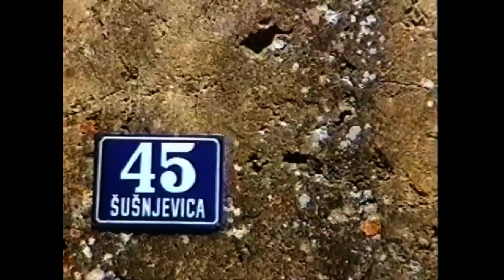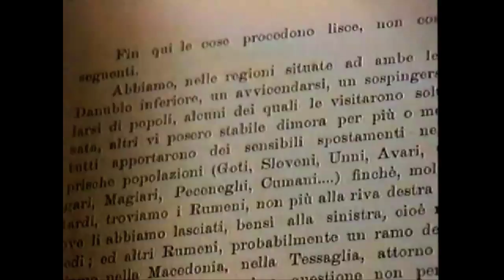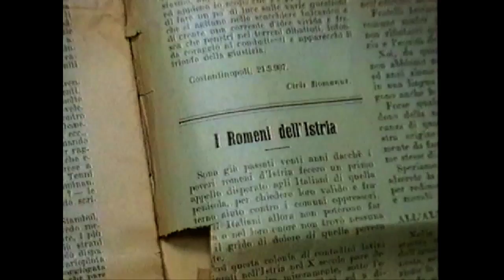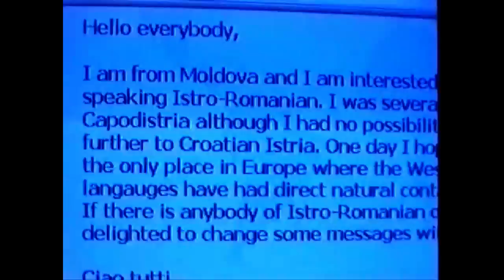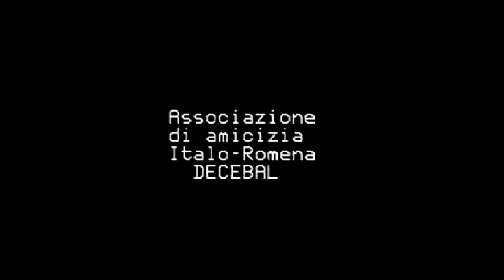CICI E CIRIBIRI (gli Istroromeni) documentario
Gli Istroromeni nel 1998, 1999 e 2000, attraverso le voci e i ricordi degli anziani dei paesi di Mune e Seiane. Gli ultimi discendenti dei pastori valacchi che alcuni secoli fa si stabilirono all’interno dell’Istria, sulle pendici del Monte Maggiore. Le comunità istroromene, isolate fino agli inizi del XX secolo, hanno conservato un dialetto rumeno arcaico che lentamente va scomparendo. Le canzoni di Franjo Belulovic, poeta e memoria degli ultimi Cici.

Documentario scritto da Duccio Pugliese e Mauro Tonini
Fotografia Duccio Pugliese
Montaggio Duccio Pugliese e Mauro Tonini
Con: Franjo Belulovic, Ervino Curtis,

Distribuito da BrebFilm
1998 durata   min  / S-Vhs colore Pal 4:3
italiano, istroromeno